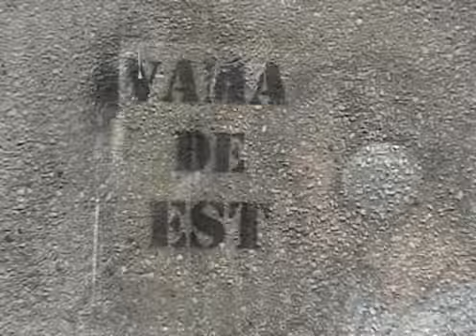Cristi (CojoneSrecordS) - Sesiune 08 (productie Omu_gaZa)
o mica incercare de promovare a unui tanar artist al labelului independent vasluian Cojones Records..video editat de yehova, instrumentalul produs de Omu_gaZa..